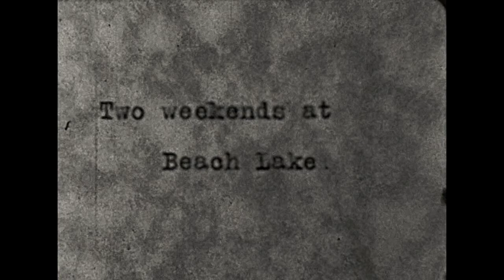1940s - Vacationing at Beach Lake, Pennsylvania - Poconos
Travel back into early 1940s & vacation at Beach Lake, Pa, in the Poconos. After a boat ride on the lake, relax, exorcise, stroll in the country, play a little crochet. Then go for a swim, romp a in the yard, on the porch, through a fence. Next, take your first horse-back ride, also a bike ride into a one-horse town! Before long,.. it's time to head home.  Enjoy!